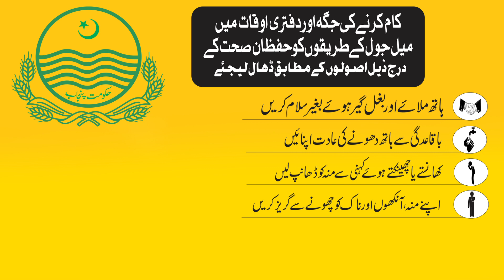Pakistan covid 19 update | 06 Sep 2021 | 4th wave